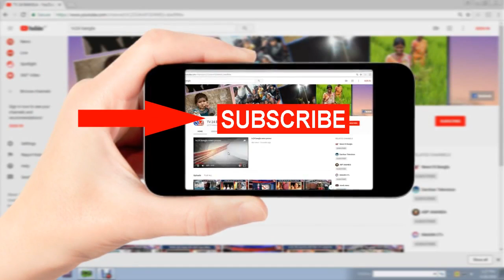বন্ধের প্রথম দিনে কি প্রতিক্রিয়া মুর্শিদাবাদ জেলায়